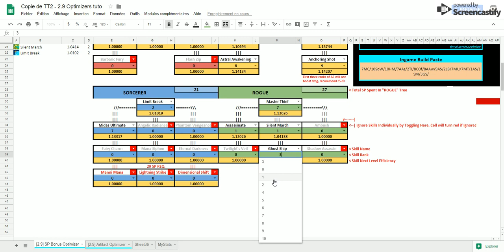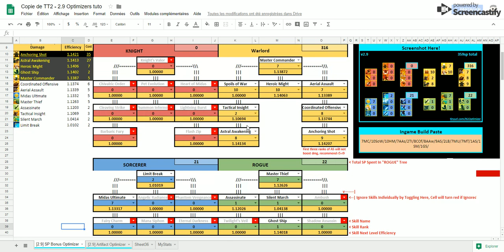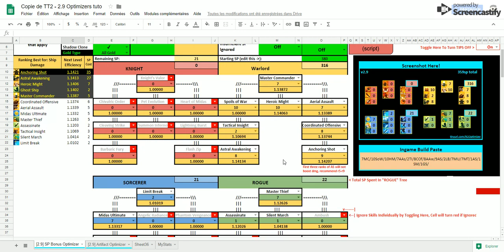Skill Tree Build Partie 02